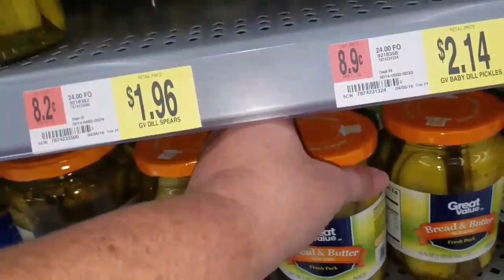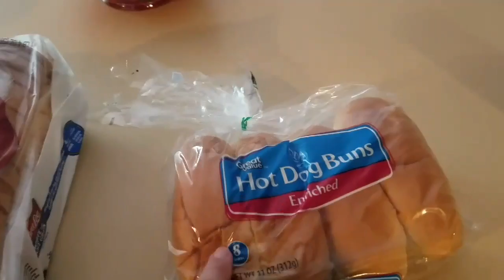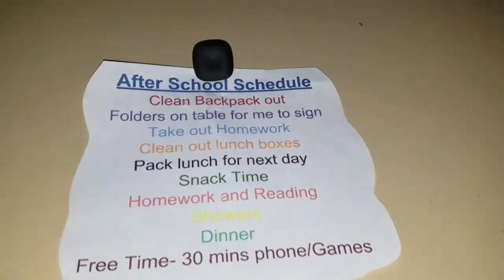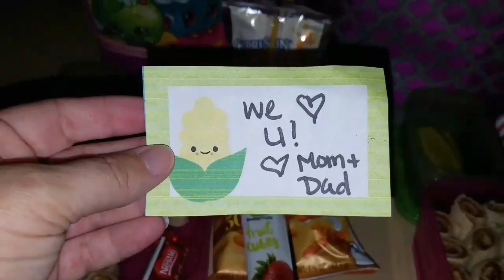Saved a Turtle!!!!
Went to Keke's  for breakfast with my hubby. Had to go to the dentist to get my crown started. Then went to Walmart to pick up a few things for lunch. Made dinner and Bento lunches for the girls.